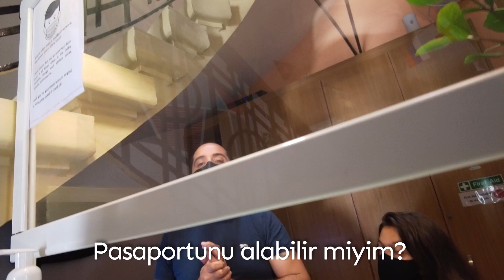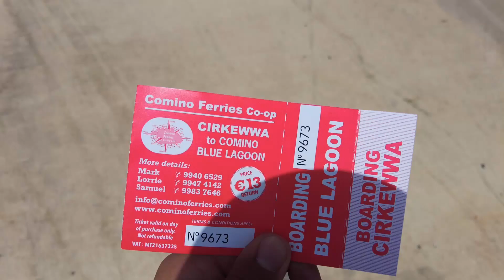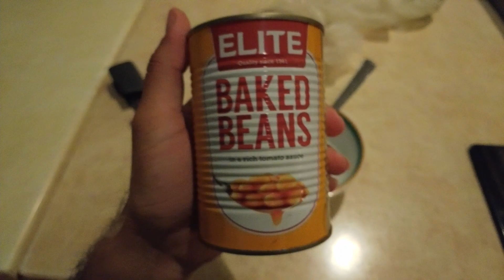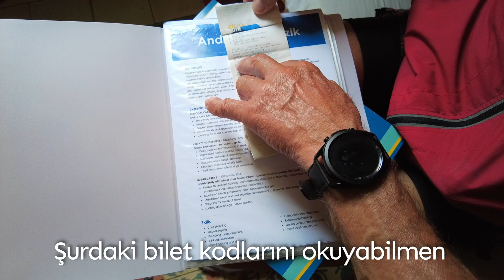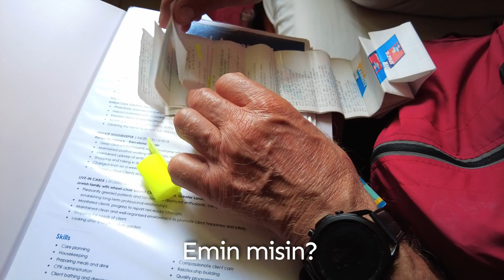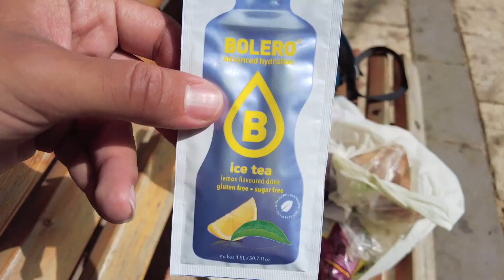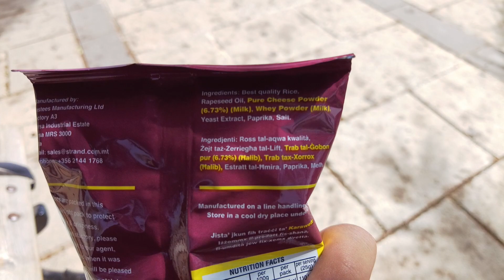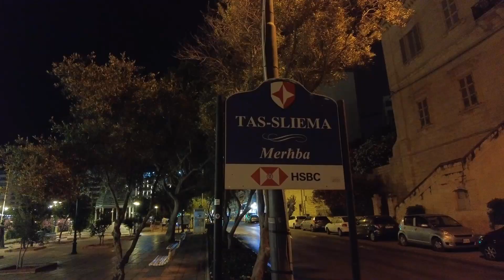Irkçı Sandığım Polonyalı'nın Yaptığına Bakın | Malta Atıştırmalıkları | Blue Lagün | Malta Son Bölüm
Herkese yeniden merhabalar. Bu videoda Avrupa'nın en çok tercih edilen tatil destinasyonlarından ve dolayısıyla pahalı ülkelerinden biri olan Malta'da Comino Adasını ziyaret ettim, Malta lezzetlerini tattım. Irkçı sandığıdım Polonyalının bana yaptığı jestle Avrupa Turum çok heyecanlı bir hal alacak. Yeni videolar için takipte kalın. Umarım izlerken keyif alırsınız. Yorumlarınızı bekliyorum :)